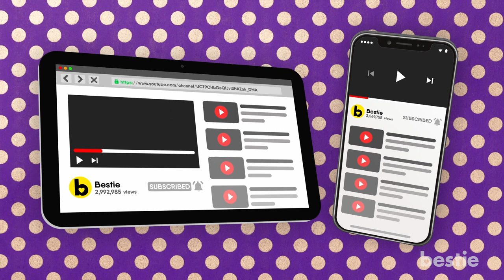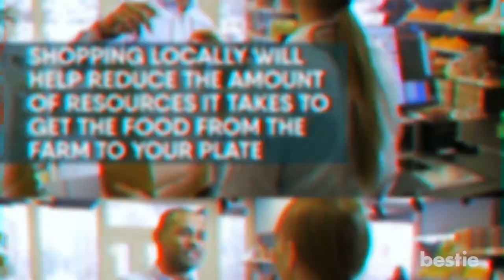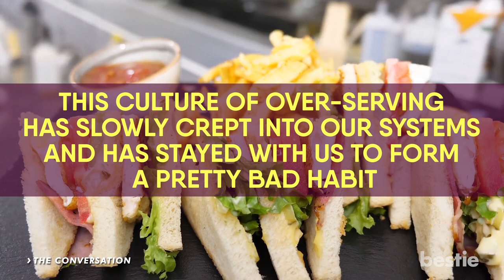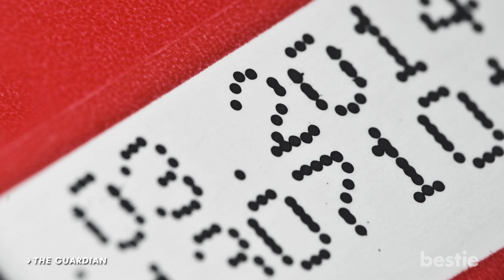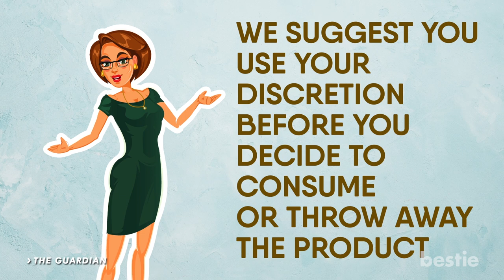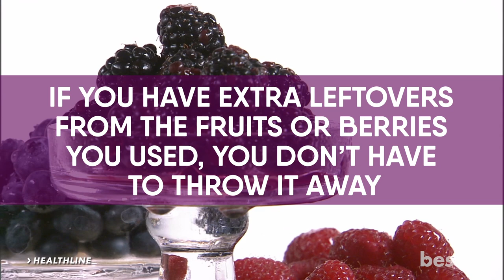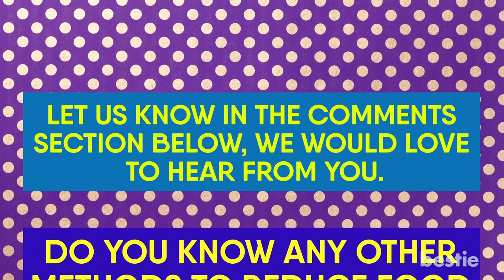How to Reduce Food Waste and Save A Lot of Money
What if we told you that there is a way to reduce your food waste and save a bunch of money? How? Let's find out!

Timestamps:
Intro - 0:00
It starts with Smart Shopping     2:06
Store Your Food Properly  2:40
Serve only What You will Eat 3:44
Save Your Leftovers 4:10
Don’t Let Your Fridge Get Cluttered 4:41
Understanding How The Expiry Date Works 5:40
Give Your Water A Better Taste 6:31
Reuse Edible Scraps 7:23

Summary:
It starts with Smart Shopping - Instead of buying a lot of food, try to only buy what you need. Additionally, we suggest that you make a list of what you need, which will help you avoid impulsive shopping.

Store Your Food Properly - Foods like potatoes, garlic, cucumber, and onions need to be kept at room temperature and not actually inside the fridge.

Serve Only What You Will - The culture of over-serving has slowly crept into our systems and has stayed with us to form a pretty bad habit.

Save Your Leftovers - If you're in a restaurant, and you can't finish the food you ordered, try to bring along a container so that you can use it to take the leftovers home!

Don't Let Your Fridge Get Cluttered - When you clutter up your fridge with too much food, you run the risk of food spoilage and in turn more food waste.

Understanding How The Expiry Date Works - If the product has been in your refrigerator for more than three days past its expiration date then we would suggest that you say goodbye.

Give Your Water A Better Taste - Apples or cucumbers are a fantastic addition to your regular water routine and will give it a tangy or sweet taste.

Reuse Edible Scraps - You can reuse those scraps to make a delicious broth. It's really simple, and the more variety in the scraps, the more flavorful it will be. Just add olive oil and butter and now you're really cooking.